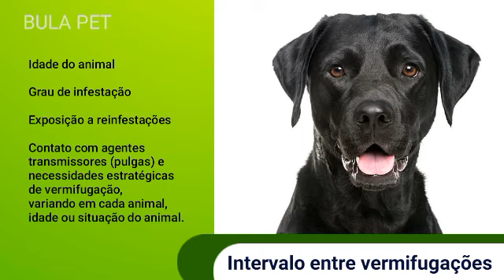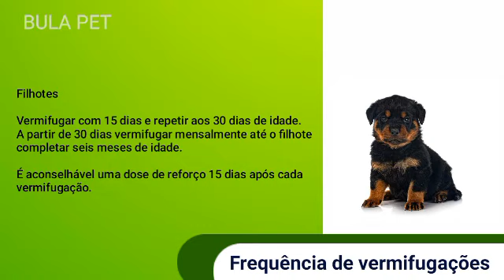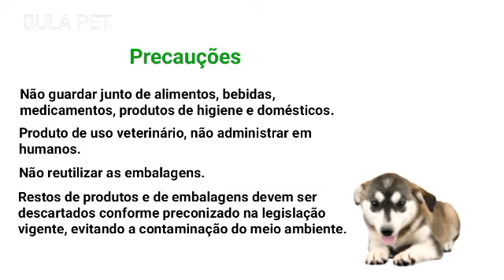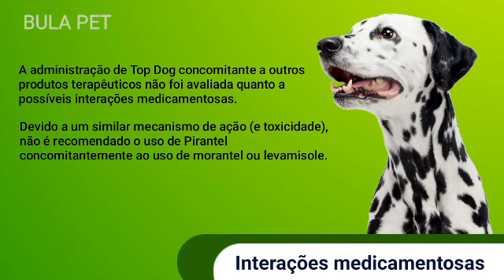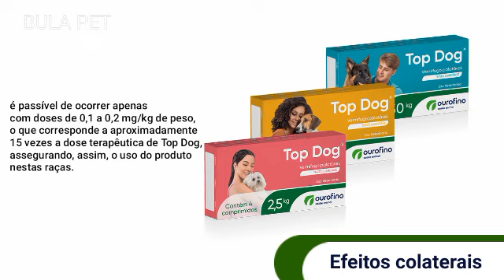TOP DOG: Vermífugo completo para cães